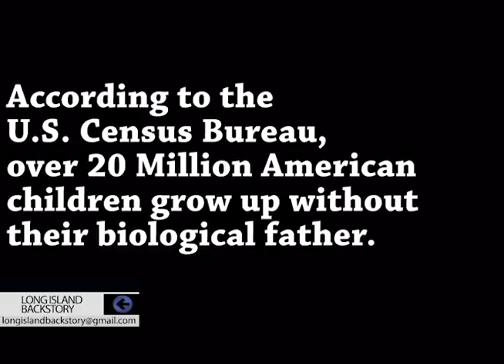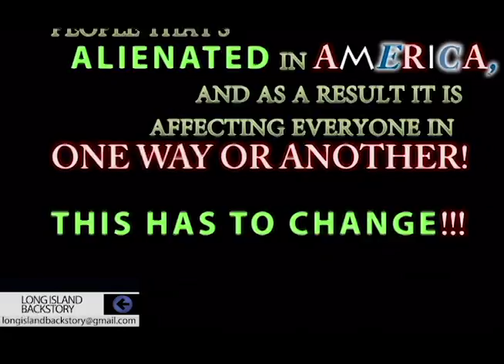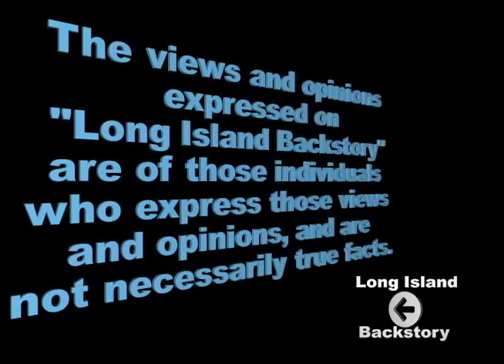Casualties of WAR LI Premier. A Documentary On The Family Court System in America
Casualties of W.A.R. (Women and the Regime) is a documentary about parental alienation and corruption in the family law courts across America! Through a series of intimate interviews and live coverage of different events, marches, protest, court proceedings, Presidential campaigns and more this film shows the full spectrum. With testimonies from the average hard working everyday individuals all the way up to some A list celebrities and athletes like the National Basketball Association 1995 1st round draft pick Joe Smith, as he talks about the years of alienation he’s suffered along with the hundreds of thousands of dollars he has been forced to shell out. We also hear from a former Olympian and one of the greatest professional boxers of all time, Roy Jones Jr., as we visited his home in Florida. There is no gender bias at all when it comes to corruption in family law. We also hear the voices and see the faces of some women that have been alienated from their children for years! Some parents have been unjustly jailed repeatedly. Some even doing prison time and one being arrested over 70 times and we hear from them as well. Although it’s the parents that divorce or break up and they do suffer as a result, it is the children that suffer the most. We interviewed some children and they had no problem sharing the nightmares they have had to endure. Some grew up to become law-yers, some are murders and some at-tempted or successfully committed sui-cide!
This film shows how a system built to help protect children has become a 50 billion dollar a year industry that tears families apart. This film will expose the corruption, i.e. Title IV D & E of the Social Security Act are just two examples of how the states have incentives to tear families apart. This film will rase awareness to this ubiquitous problem and hopefully will be the catalyst for changing the laws in family court! Following the documentary we have a TV series based on the same subject matter and the never ending list of people like those interviewed in the documentary. A TV series along the lines of The First 48, American Justice or NBC NEWS DATE-LINE. Un- fortunately parental alienation and corruption in the family law courts are such a ubiquitous problem that it actually helps us be- cause it supplies us a never ending list of stories or episodes.
This film features Long Island Advocates, Gary Jacobs, President of Americans For Legal Reform, Michael Gilligan, retired NYC Police  Officer and founder of SMASH Parental Alienation and Dr. Carlos Rivera. Also featured in the film are Suffolk County Chief Judge Randall Hinrichs and Supreme Court Judge Cheryl Joseph.
If you LOVED the show, and want to help the cause, you can donate